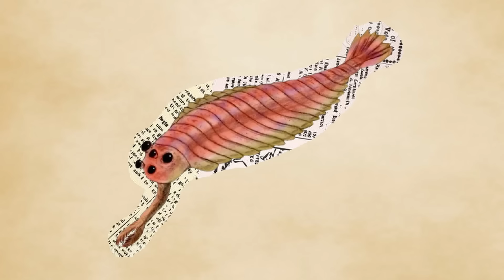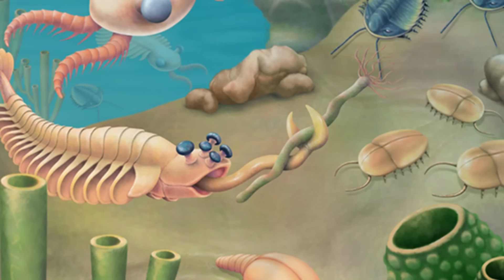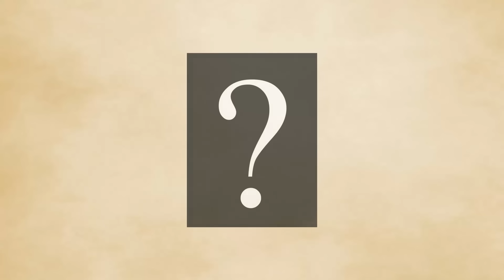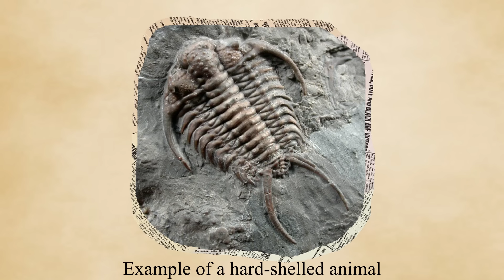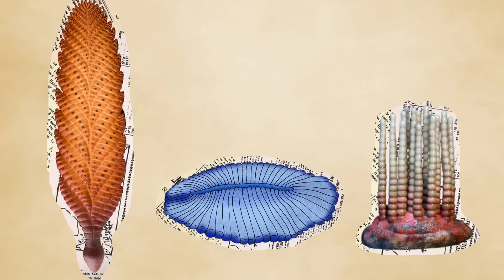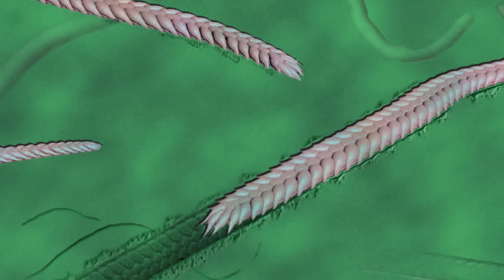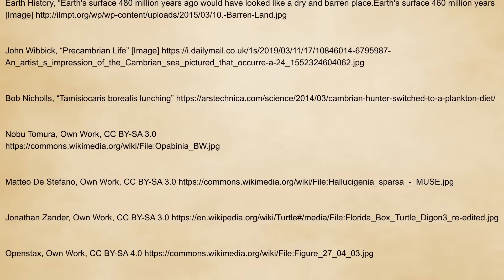Precambrian Creatures: The First Animals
The very, VERY first animals aren’t really talked about much, and that’s a shame. What existed before the Cambrian explosion? What could these first Precambrian Era animals possibly look like? And WHAT is the oldest animal fossil?

Wikipedia Articles for the animals with you want to learn more about them: